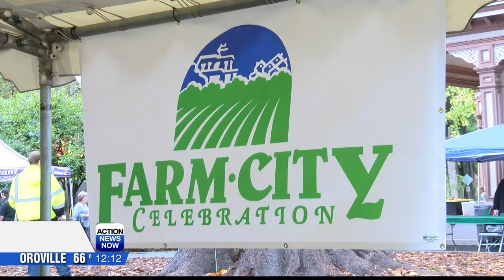41st Farm City Celebration begins this week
The 41st Farm City Celebration will have three events this year and it begins on Thursday for kids.